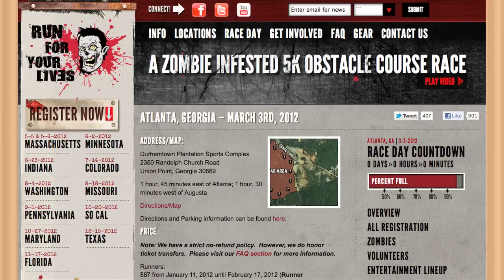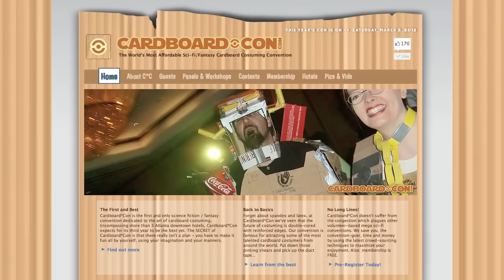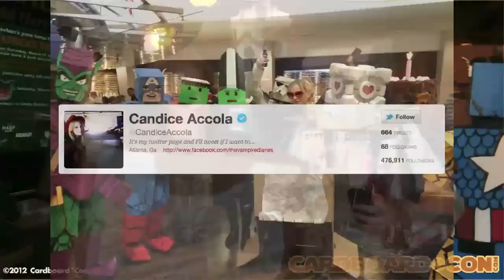Tuddle on Cardboard*Con 2012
Tuddle, of The Tuddle Show, interviews Cardboard Captain Drew about Cardboard*Con. And no, the last part isn't actually "boring" but we didn't have any good pictures for that part. Just listen. LISTEN!11